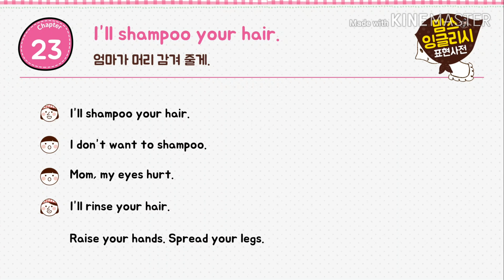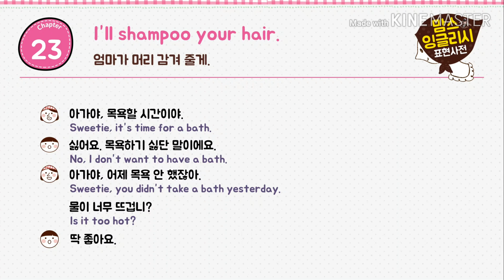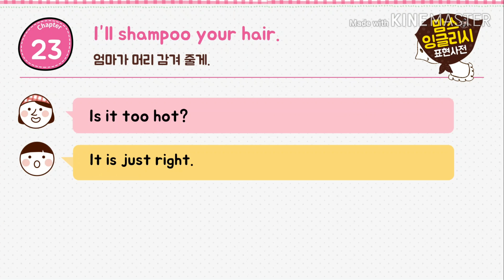23 "(온도가) 딱 좋아요~"는 영어로 어떻게? [엄마표 생활 영어 강의]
맘스 잉글리시 표현사전 온라인 스터디 23일차
맘스 잉글리시 표현사전으로 아웃풋 폭발해보세요!!
(0:27) 영어 문장의 한글 뜻 생각해보기
(4:21) 영어 문장 말하기 연습 (빈칸)
(5:52) 영어 문장 말하기 연습 (전체 문장)
(08:20) 아이랑 외쳐 보기!!